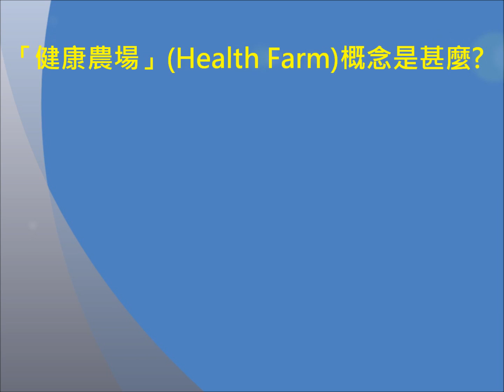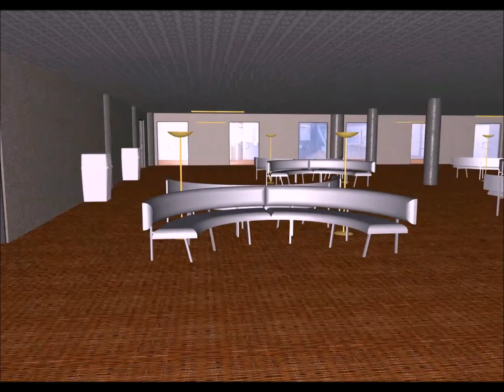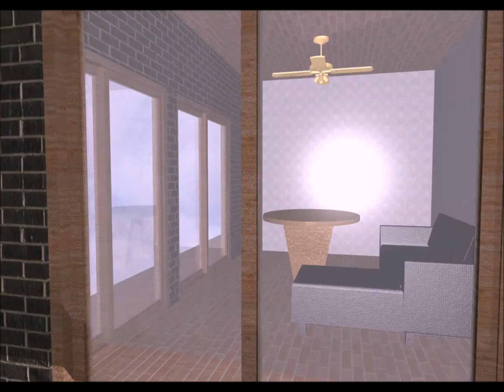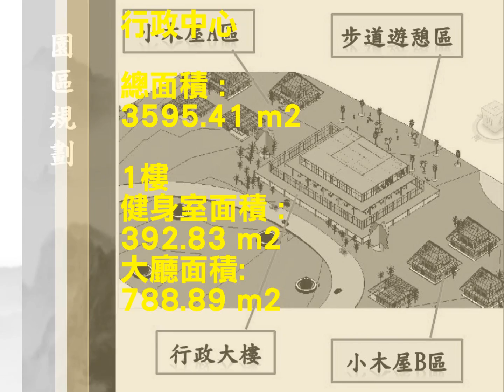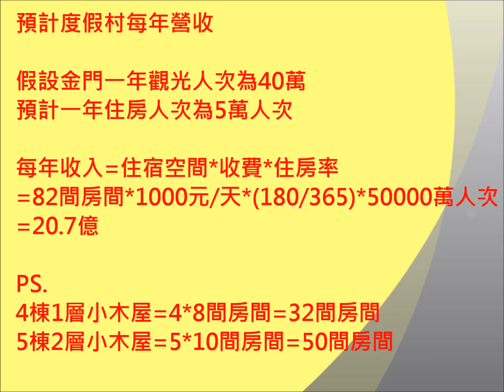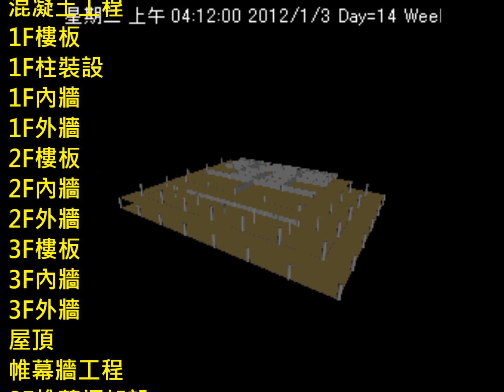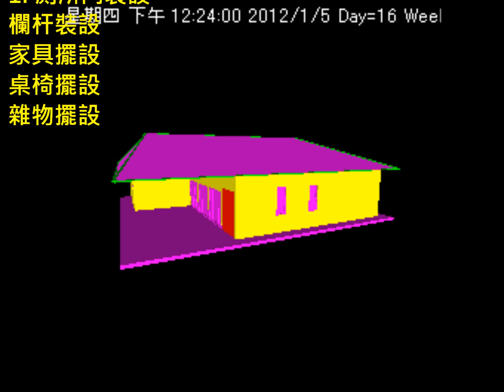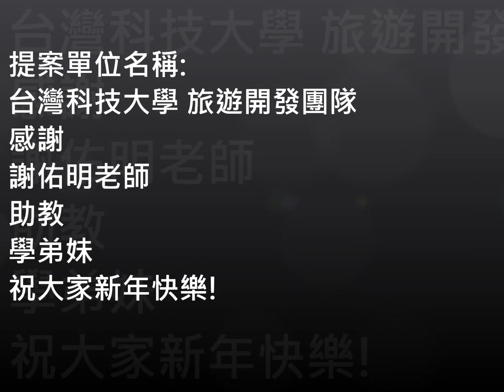台科大 營建系 電腦在營建上應用課程 期末報告.wmv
金門戰地度假村本影片是由這堂課中教授BIM(Building Information Modeling)的概念
融合使用Google Sketch up ,Google Earth , Autodesk Revit、Naviswork、Movie Maker
Microsoft Excel,Project等程式運用而產出而成。
希望大家看完影片後可以分享你們的建議!!!